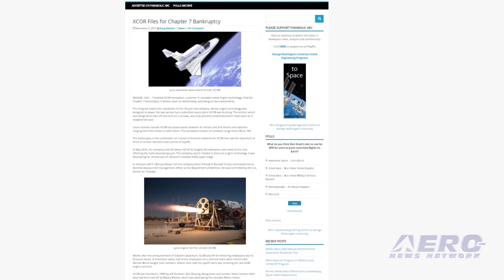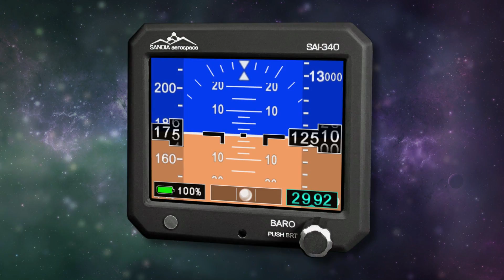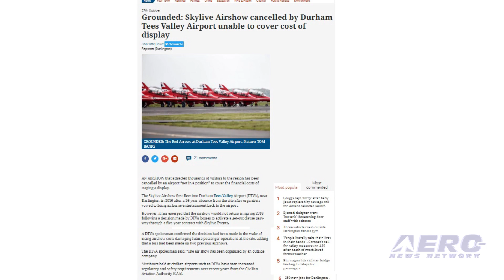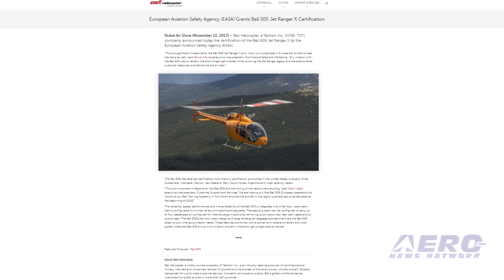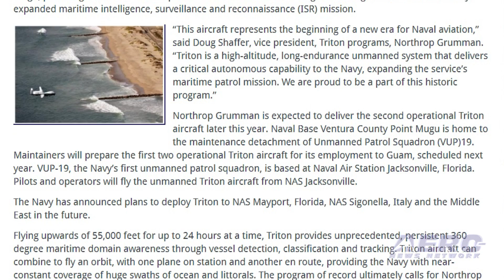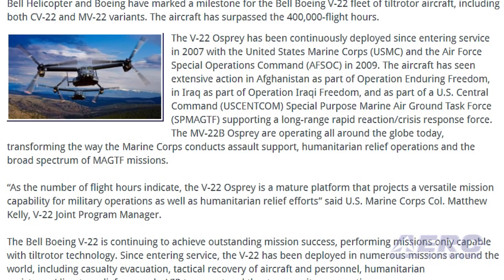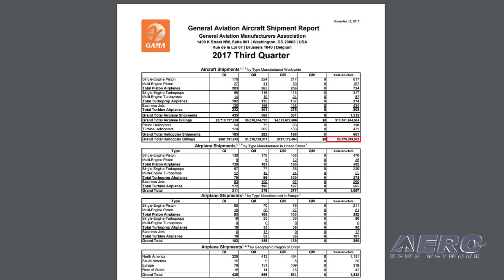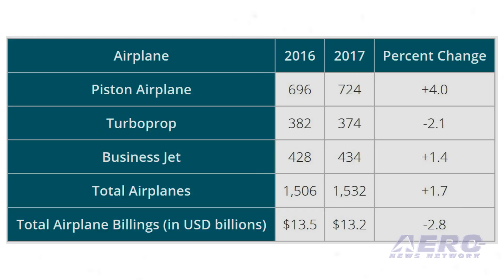Airborne 11.15.17: XCOR BK, V-22 Osprey Milestone, GAMA 3rd Quarter Stats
Also: UK Airport Cancellation, Gone West: Robert Wagstaff, EASA Certifies Bell 505, USN's 1st MQ-4C Triton

This is a heartbreaker, as we were big fans of XCOR Aerospace -- which filed for Chapter 7 bankruptcy, according to federal court documents filed last week. The 18-year-old company will be liquidated in an effort to satisfy its creditors. According to the court filing, XCOR has assets valued at between $1 million and $10 million, against liabilities estimated between $10 million and $50 million. Bell Helicopter and Boeing have marked a milestone for the Bell Boeing V-22 fleet of tiltrotor aircraft, including both CV-22 and MV-22 variants. The aircraft has surpassed 400,000-flight hours. The V-22 Osprey has been continuously deployed since entering service in 2007 with the US Marine Corps (USMC) and the Air Force Special Operations Command (AFSOC) in 2009. GAMA has published the 2017 third quarter shipment and billings for GA aircraft. General aviation airplane shipments increased by 1.7 percent and rotorcraft shipments increased by 7.7 percent, year-to-date. Airplane billings, however, declined slightly to $13.2 billion, a 2.8 percent decrease over 2016, while rotorcraft billings increased by 8.8 percent, to $2.7 billion. All this -- and MORE in today's episode of Airborne!!!

Airborne 11.15.17 is chock full of info in this Daily News Episode, Wednesday, November 15th, 2017... Presented by Aero-TV veteran videographer and Airborne Hosts Brianne Cross, Christopher Odom, and Laura Hutson, and is supported by ANN CEO/Editor-In-Chief Jim Campbell, Chief Videographer Nathan Cremisino, and Aero-Journalist Tom Patton, this episode covers:

XCOR Files For Bankruptcy
V-22 Osprey Fleet Tops 400,000 Flight Hours
GAMA Third Quarter Stats Released
U.K. Airport Cancels 2018 Airshow
Gone West: Alaska Pilot And Noted Attorney Robert Hall Wagstaff
EASA Certifies Bell 505 Jet Ranger X
NGC Delivers First Operational MQ-4C Triton To US Navy